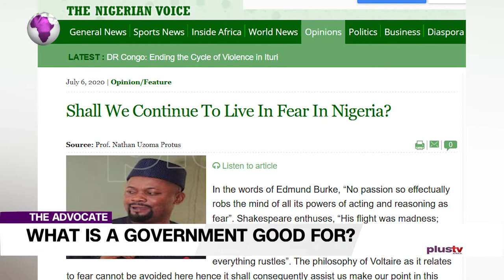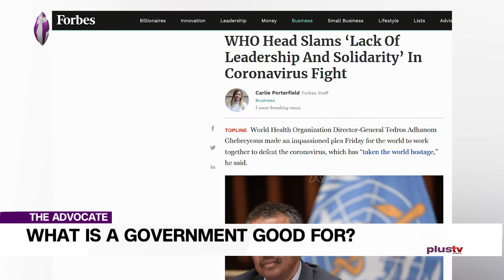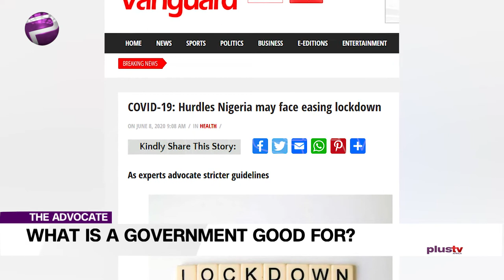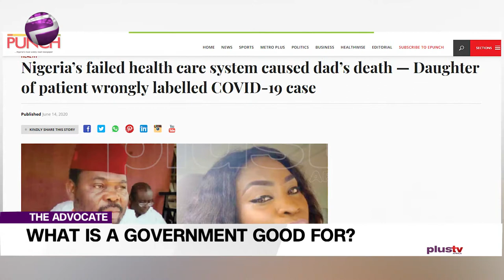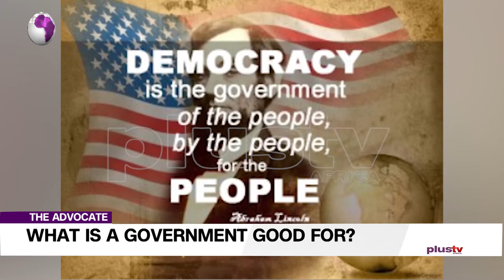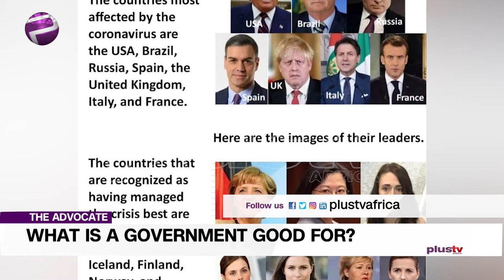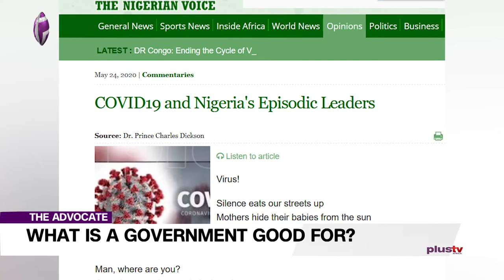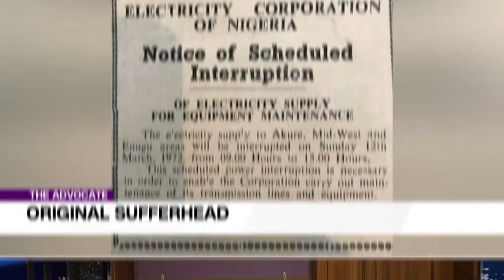What Is A Government Good For?!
The average person living in a city like Lagos, or Enugu, routinely has to make provisions for borehole water, a generator for power, contribute to his neighbourhood watch, build high walls and invest in sturdy burglary bars, and four-wheel-drive vehicles, and so on.  We are living like mini independent states, under siege by an almighty state and federal government.